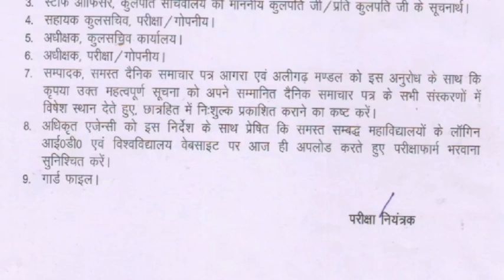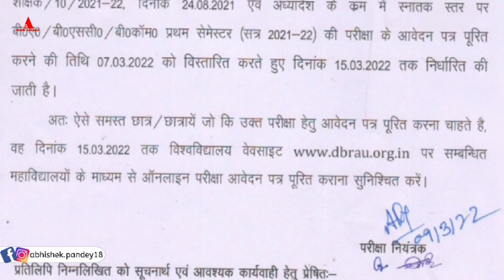Dbrau Important Notice 🔺️1st sem/B.A,B.sc,B.Com,Dbrau Notice for B.A B.Sc B.Com/Dbrau latest news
☆Topic cover-
dbrau latest news,
agra university UG datesheet,
agra university latest update,
agra university exam Pattern,
agra university main exam scheme,
dbrau b.sc datesheet,
dbrau exam datesheet,
dbrau exams kab honge,
dbrau exam latest news today,
agra university exam latest news,
agra university ug pg exam date,
agra university exam date,
dbrau latest news today,
dbrau exam kaise honge,
dbrau b.sc 2nd year exam form,
Dbrau B.A B.Sc B.Com private form,
Dbrau M.A M.sc M.Com private form date,
agra university b.sc 3rd private form,
Abhishek Pandey,

☆My gears-
1. Mic
2. Tripod
3. New Tripod
4. Cemera/Smartphone
5. Ring light -
6.Power bank